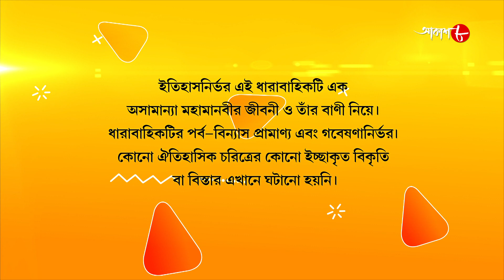জগজ্জননী মা সারদা | Jagajjanani Maa Sarada | Episode - 359 | Bengali Devotional Serial | Aakash Aath